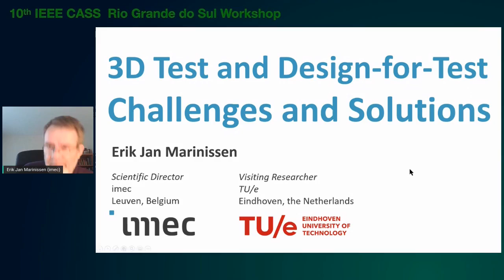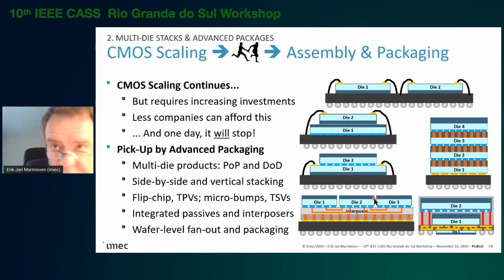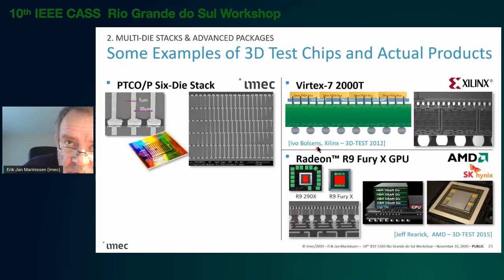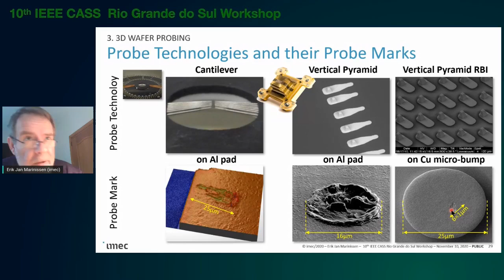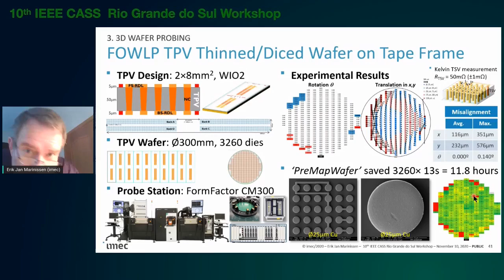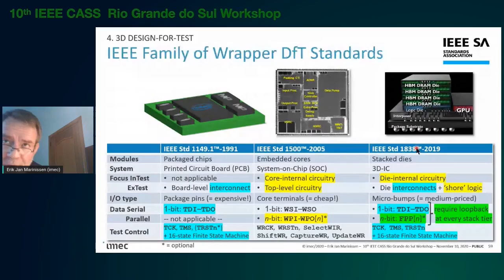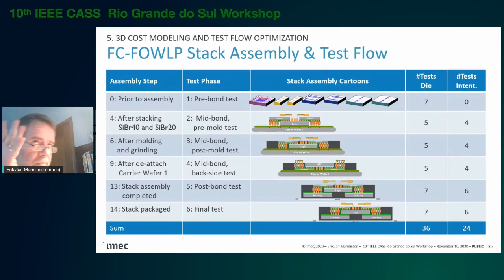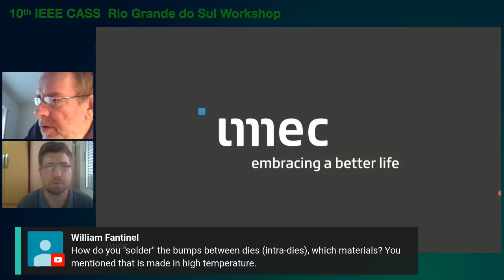CASSW-RS 2020 - Erik Jan Marinissen - IMEC, Belgium - November 10, 2020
CASSW-RS 2020 - November 10, 2020
3D Test and Design-for-Test Challenges and Solutions
Erik Jan Marinissen
IMEC, Belgium

Abstract:

Three-dimensional stacking of ICs has kept folks in both technology and design research busy for several years. This research has advanced to the point that virtually all semiconductor companies have now released or announced 3D-SIC products or are developing such products in stealth mode. No wonder, because 3D-SICs hold the promise of heterogeneous integration, inter-die connections with increased performance at lower power dissipation, and increased yield and hence decreased product cost. However, all these benefits can only materialize if 3D-SICs can be properly tested for manufacturing defects. In this presentation, I will review the main challenges related to test and design-for-test (DfT), and present solutions that we at imec, together with partners, have worked on in the recent past. The talk will cover (1) a generic 3D die stack model and associated tests, (2) probe access from external test equipment to dies or die stacks during the various steps of the stack assembly flow, (3) 3D-DfT architectures that provide test access internal to the die stack, and (4) cost modeling to determine optimized, cost-effective test flows. As founder and first chair of IEEE Std 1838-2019, I will of course also address this new 3D-DfT standard that was released in March 2020.

Short CV:

Erik Jan Marinissen is scientific director at imec in Leuven, Belgium, the world-leading independent R&D center in nanoelectronics technology. His research on IC test and design-for-test covers topics as diverse as TSV-based 3D-stacked ICs, sub-10nm CMOS technology, silicon photonics, and STT-MRAMs. In addition, he is visiting researcher at Eindhoven University of Technology (TU/e), the Netherlands. Previously, he worked at NXP Semiconductors and Philips Research Laboratories in Eindhoven, Nijmegen, and Sunnyvale. Marinissen holds an MSc degree in Computing Science (1990) and a PDEng degree in Software Technology (1992), both from TU/e. He is (co-)author of 275+ journal and conference papers and (co-)inventor of eighteen US/EP patents. Marinissen served as Editor-in-Chief of IEEE Std 1500TM-2005 on embedded core test access and as Founder and Chair (currently Vice-Chair) of IEEE Std 1838TM-2019 on 3D test access. Marinissen is founder of the workshops ‘Diagnostic Services in Network-on-Chips’ (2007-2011), ‘3D Integration Workshop’ (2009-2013), and the IEEE International Workshop on Testing Three-Dimensional Stacked ICs’ (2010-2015). He has been Program Chair of DDECS 2002, ETS 2006, 3D-TEST 2009-15, and DATE 2013, and General Chair of ETW 2003, DSNOC 2007-08, 3DIW 2009-10, and serves on numerous conference committees, including ATS, DATE, ETS, ITC, ITC-Asia, and VTS. He serves on the editorial boards of IEEE ‘Design & Test’ and Springer’s ‘Journal of Electronic Testing: Theory and Applications’. On its 50th anniversary, the IEEE International Test Conference (ITC) announced Marinissen to be the most-cited author of ITC papers over the 25-year period 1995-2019. Marinissen is (co-)recipient of the Most Significant Paper Awards at ITC 2008 and ITC 2010, Best Paper Awards at the Chrysler-Delco-Ford Automotive Electronics Reliability Workshop 1995 and the IEEE International Board Test Workshop (BTW) 2002, the Most Inspirational Presentation Award at the Semiconductor Wafer Test Workshop (SWTW) 2013, the HiPEAC Technology Transfer Award 2015, the SEMI Best ATE Paper Award 2016, the National Instruments’ Engineering Impact Award 2017, the IEEE Standards Association’s Emerging Technology Award 2017, Best Paper Award at the International Wafer-Level Packaging Conference (IWLPC) 2018, and the Best Design-Track Paper Award at the Design, Automation, and Test in Europe (DATE) Conference 2020. Marinissen is Fellow of IEEE, Golden Core Member of IEEE Computer Society, and serves as elected member of the IEEE Computer Society’s Board of Governors for the term 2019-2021. Marinissen has presented full- and half-day tutorials on Core- Based SOC Test, 3D-SIC Test, and Improving ATPG Test Quality at 3DIC, 3D-ASIP, DATE, ETS/ETW, ITC, ITC-Asia, and VTS, as well as numerous multi-day in-house company courses. During the span of his career, Marinissen has supervised 45+ international MSc and PhD students. Marinissen is member of the Patient Researchers Working Group of the Dutch Parkinson’s Disease Association.